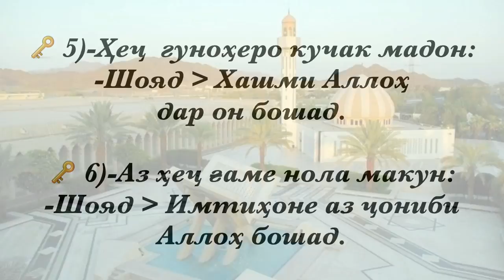🌹 Шаш калиди тиллоӣ🔑